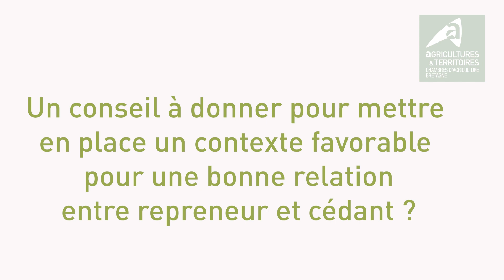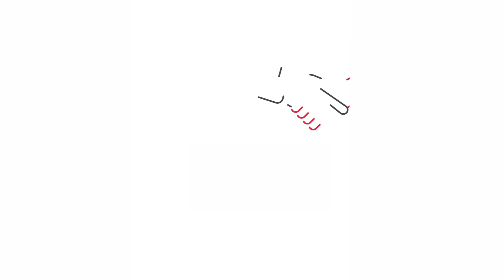Le stage de parrainage - Témoignage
Témoignage vidéo de Jean-Yves RUMIN qui a réalisé un stage de parrainage chez Bruno LE JEUNE dans le cadre du projet de reprise de l’exploitation laitière pour une installation hors cadre familial en individuel.